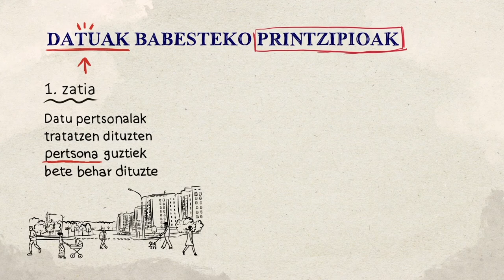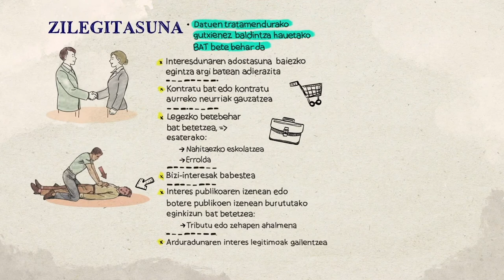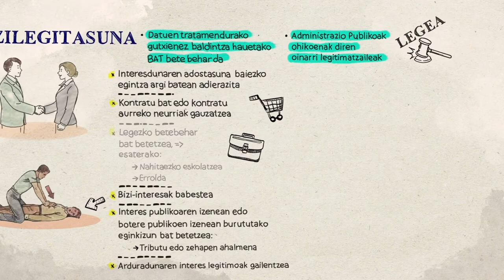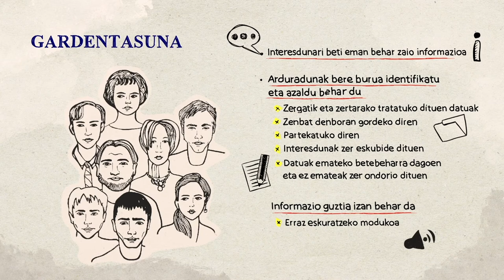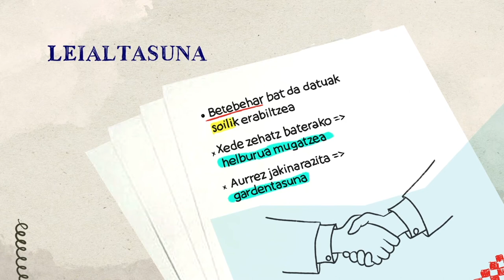5. Datuak babesteko printzipioak (I).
Datuen babeserako oinarrizko prestakuntzaren bostgarren bideoa.